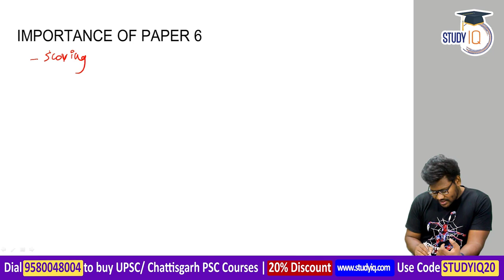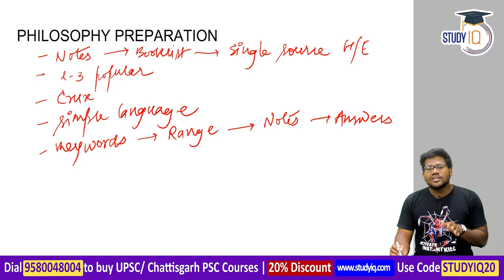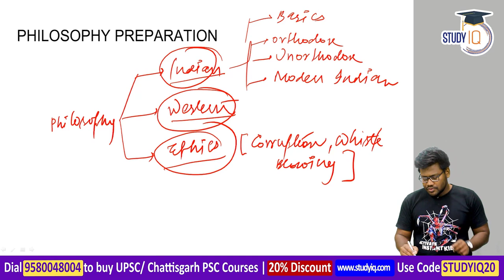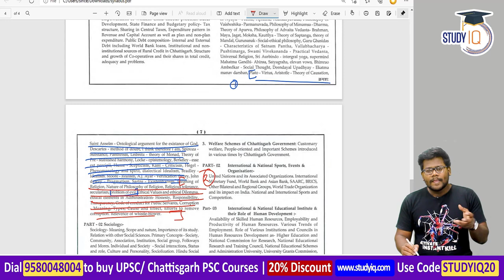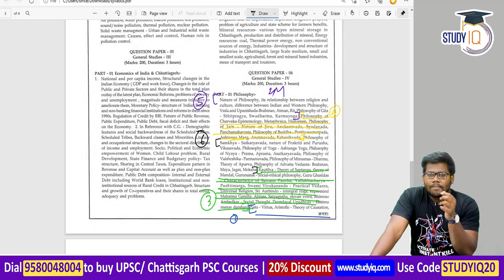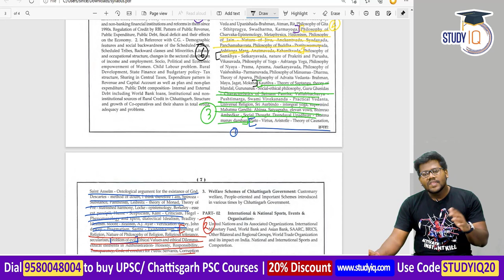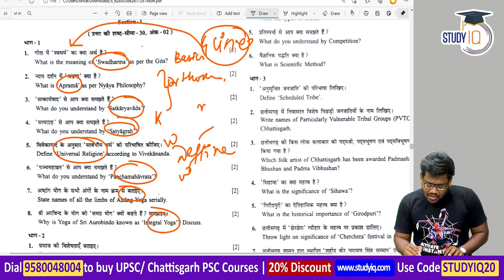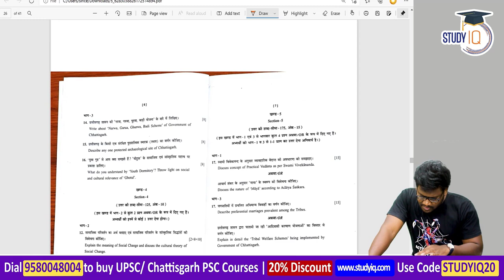Chhattisgarh Civil Service Preparation Strategy - Strategy for CGPSC Paper 6 Neernidhi Rank 1 Set 1